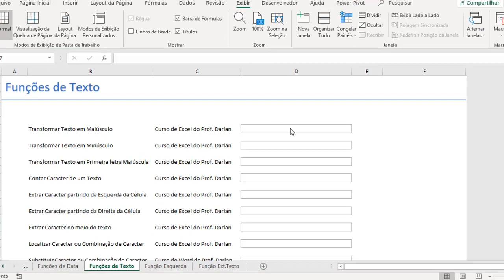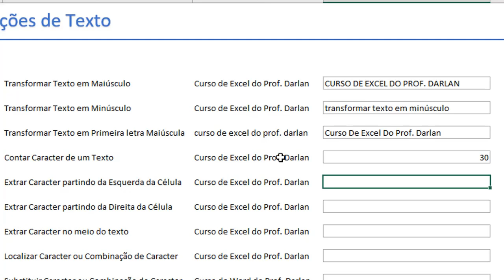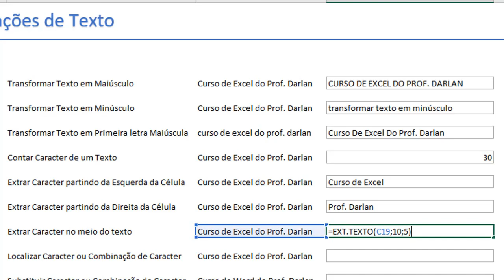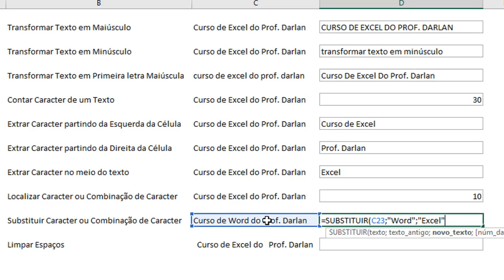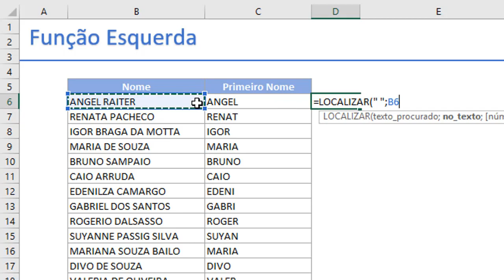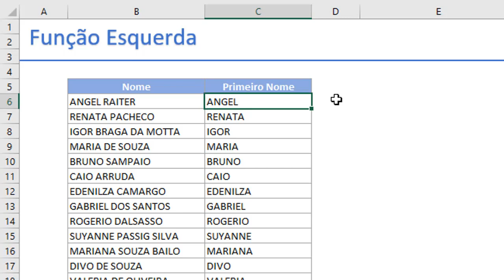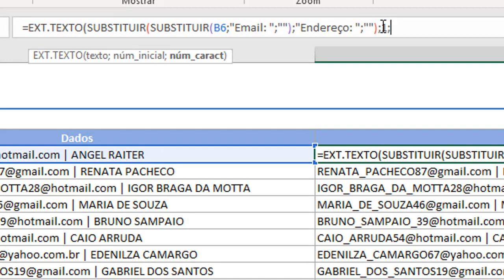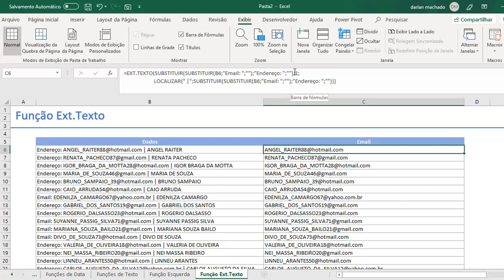CURSO DE EXCEL - Aula 15 - Funções de texto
Chegamos as funções de Texto! Trabalhar com função de Texto pode ser um bom quebra cabeças, ótimo para construção de raciocínio lógico.

Não perca e não deixe de fazer os exercícios!